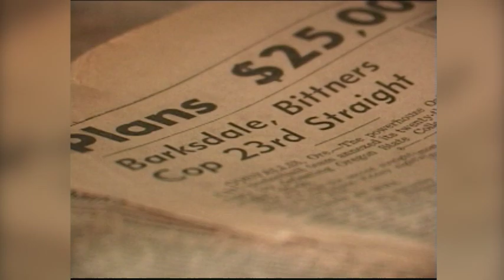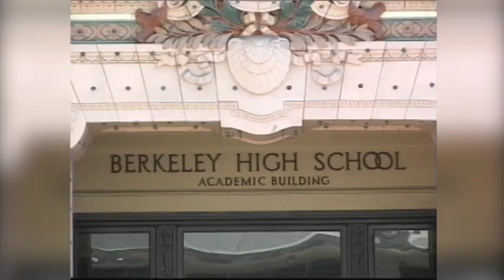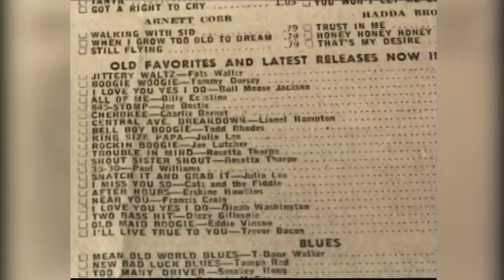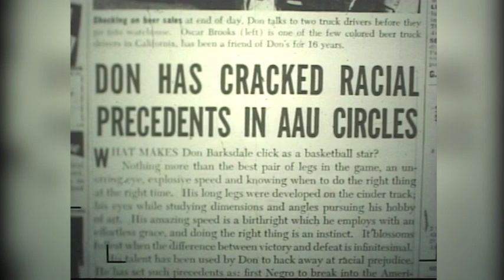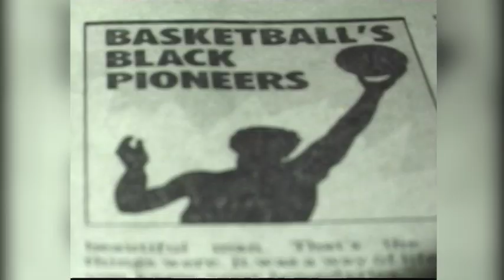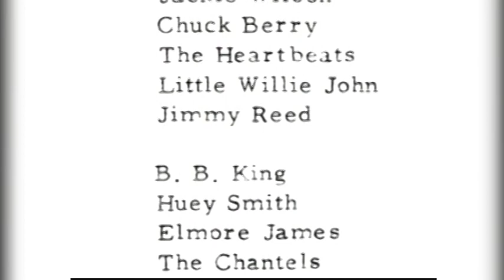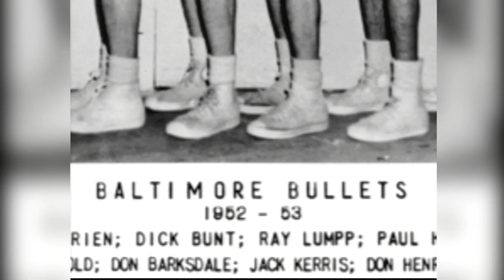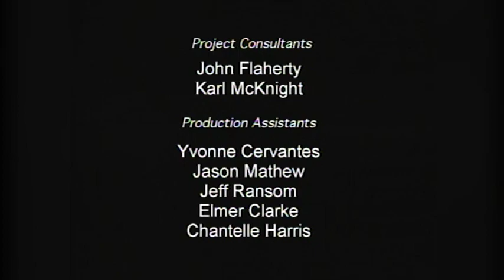BOUNCE: The Don Barksdale Story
Documentary about the life story of Don Barksdale, a legendary sports and entertainment pioneer who broke racial barriers in basketball as the NCAA's first black consensus NCAA All American, first U.S. Olympian, and the first NBA All-Star.

Produced and directed by Doug Harris